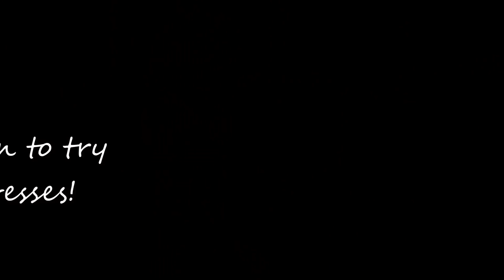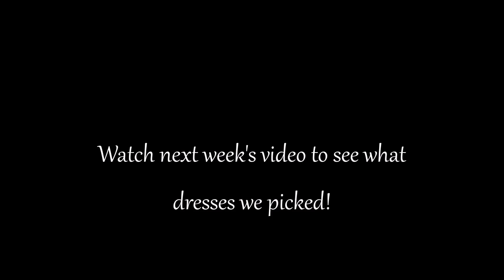VLOG TIME! Wedding Dresses, Vegan Food, DragRace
This week's vlog has us shopping for Cara's Wedding, Cooking with Casi and waiting for Drag Race Season 11!